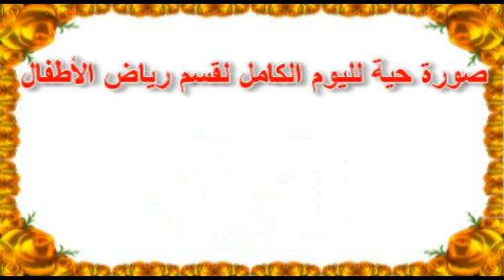صورة حية لليوم الكامل لقسم رياض الأطفال